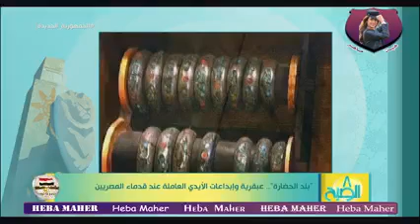وحديث عن الأيدى العاملة وأهمية دور العمال فى مصر القديمة